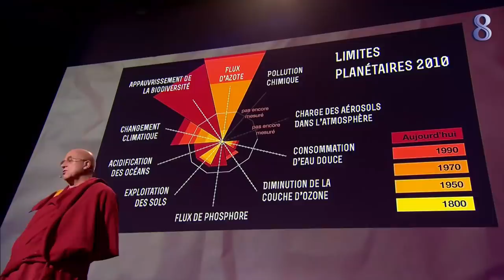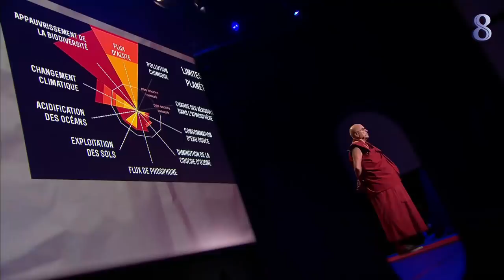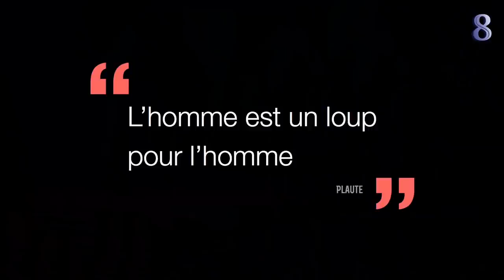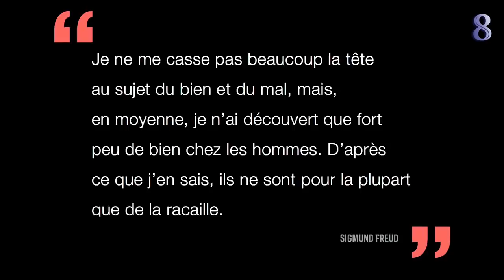Survivre à l'Effondrement de la Civilisation !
Matthieu Ricard | Une interprétation du plaidoyer pour l'altruisme.

➤ Un discours profond et intemporel qui ne vous laissera pas indifférent.

D’après moi, la thèse de l’Effondrement de la civilisation a besoin d’accueillir des références telles que le « Plaidoyer pour l’Altruisme » de M. Ricard.L'Apocalypse est une révélation qui signifie au Homme d'évoluer vers une attitude plus Altruiste.

Vous allez voir comment ces quelques mots peuvent stimuler un changement positif !

Bon visionnage !

✤✤✤ Source Principale : Matthieu Ricard
Filmé à TEDxParis le 28 novembre 2013 (la Gaîté Lyrique)

"TOUS les Bénéfices des Livres de M. RICARD et de ses conférences sont reversés à son association Karuna Shechen qui aide plus de 300 000 personnes chaque année au Népal, au Tibet et en Inde"